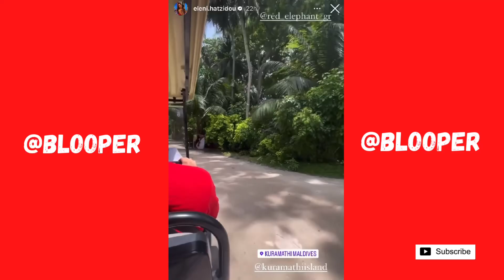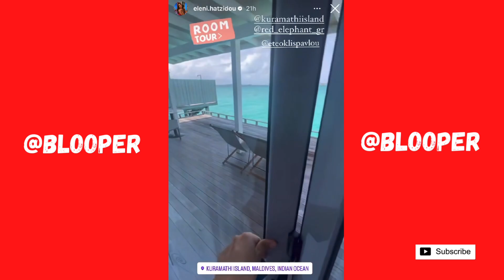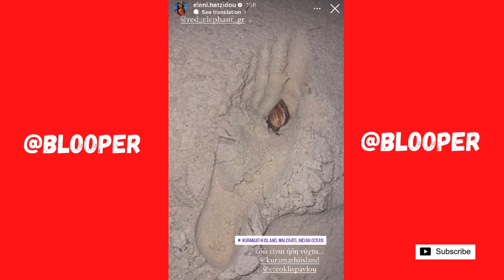Η Ελένη Χατζίδου και η οικογένεια της σε διακοπές στις Μαλδίβες 🏝️🇲🇻